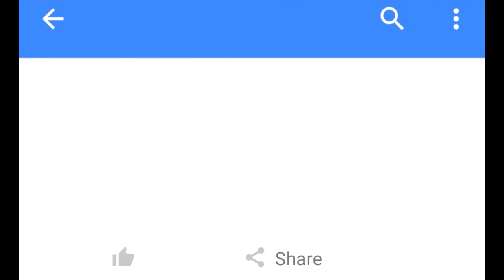Banshee In The Aisle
could not reach can as arms too short